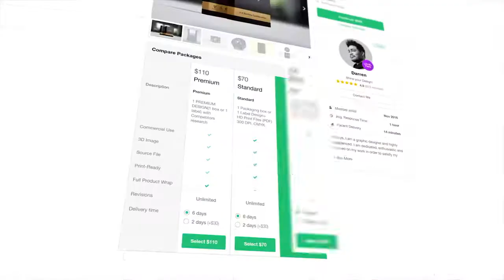The way to Builds a Passive Income Stream.! Make your as an online freelancer.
Make your Knowledge, Skills and Abilities as an online freelancer.
"Fiverr is an amazing resource for anyone in the startup space."

Are You Ready To Start Building Your Online Empire Five Bucks At A Time?
It’s About Time For You To Start.

MAKING MONEY ON FIVERR TODAY!

Do you want to know how to grow your career as an online freelancer and offer outstanding experiences for every customer you work with?

Work Your Way.
You bring the skill.
We'll make earning easy.

The way to Builds a Passive Income Streams 2020!

The way to Builds a Passive Income Stream.!

To create an account:
1. From the Fiverr homepage, click Become a Seller.
2. Click Become a Seller.
3. Note: You can also join with Facebook and Google Connect.
4. Choose a username. ...
5. Choose a password and click Join. ...
6. Within the email you receive from Fiverr, click Activate Your Account.
Video Credits form Fiverr Website